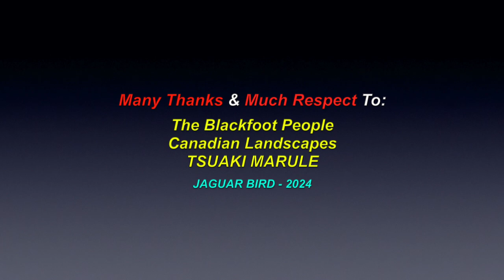O' Canada: (Sung In Blackfoot) - Tsuaki Marule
This is a video for the song: "O' Canada" (Sung In Blackfoot) by Tsuaki Marule. There are also over 1500 videos in this channel for many North, South & Central American Tribes & First Nations, Residential Schools, Chiefs, Elders, Historical Events, Indigenous Concerns, Quotes, Environmental Youth Activists.. and much more.

Many Thanks & Much Respect To: The Blackfoot People..; Canadian Landscapes..; TSUAKI MARULE..  and to all the other brothers and sisters who have contributed to this video in any other way.